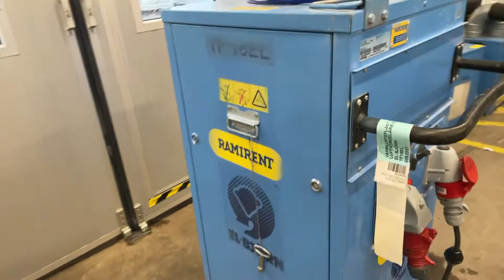Köp Varmluftsfläkt med luftfördelare El-Björn TF 18EL på Klaravik